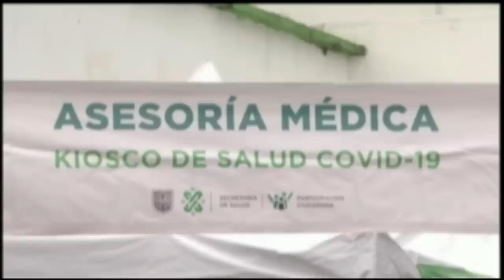Es una broma que tendremos un mejor sistema de salud que el de Dinamarca: José Narro Robles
José Narro Robles, exdirector de la Secretaría de Salud y exrector de la Universidad Nacional Autónoma de México (UNAM) considera, con todo respeto, que se debe de tratar de una broma del 28 de diciembre (día de los inocentes) lo dicho por el presidente Andrés Manuel López Obrador (AMLO) sobre que, a más tardar a finales del 2023, México contará con un sistema de salud pública mejor que el de Dinamarca.

Grupo Fórmula